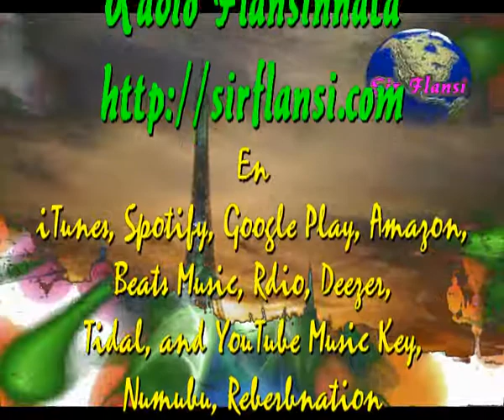Como se pierde el amor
Sir Flansi
PERMITEME QUE TE DIGA
QUE FUE VERDAD LO QUE TE DIJE
AQUELLA NOCHE INOLVIDABLE
EN QUE SIN SABER PORQUE
FUISTE MIA, YO FUI TUYO, QUE ALEGRIA

PERMITEME QUE TE RECUERDE
QUE NO PUSISTE FRONTERAS
QUE NOS AMAMOS LA NOCHE
RECUERDA, LA NOCHE ENTERA

POSIBLEMENTE RECUERDAS
QUE TUS MANOS ME AGARRABAN
CON FURIA, CON DESESPERO
DOS CUERPOS QUE SE APRETABAN

Y YA VES HOY QUE EL TIEMPO PASO
YO TE SIGO RECORDANDO
E INCLUSO TE SIGO AMANDO
EXTREMEZCO PENSANDO EN LO QUE PASO

Y YA VES, TU SIN EMBARGO TE ALEJAS
YA NO ESCUCHO MAS QUE QUEJAS
EXABRUSTOS Y COLLEJAS
ES TRISTE, COMO SE PERDIO EL AMOR